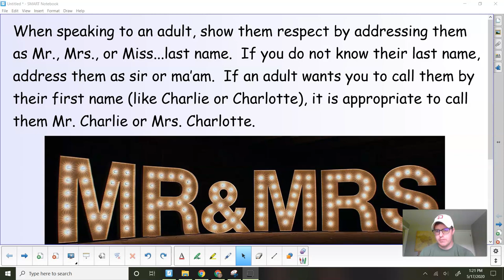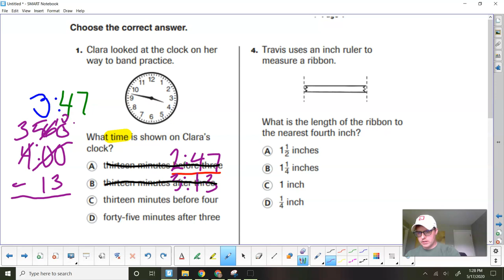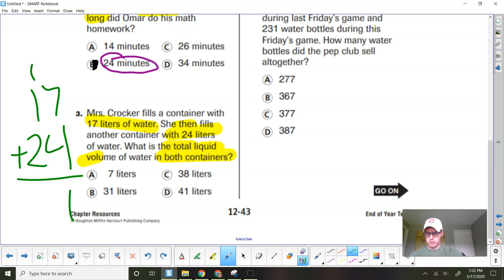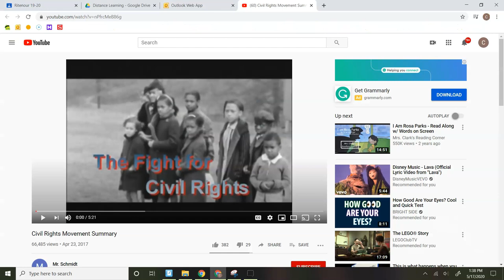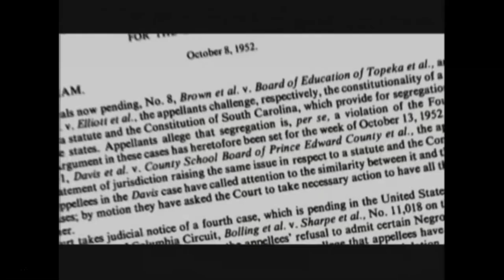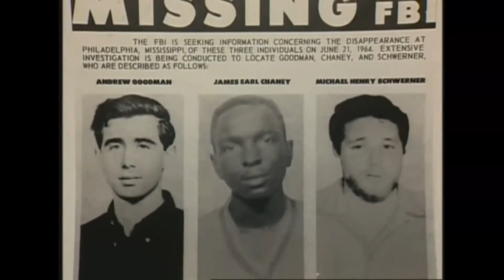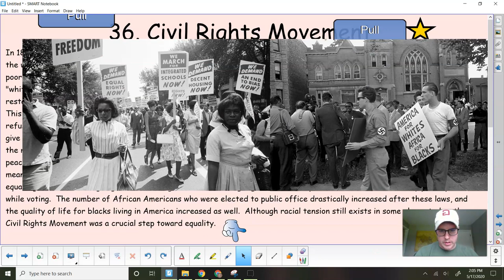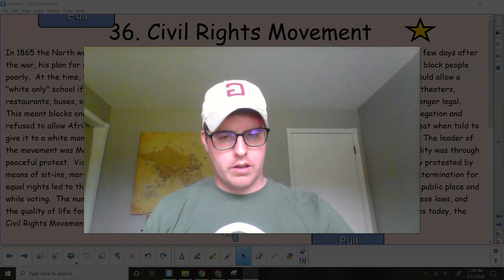Monday, May 18th Mr. Ritenour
Mr. R teaches:
1. Common Sense
2. 3rd Grade Math Final
3. Civil Rights Movement